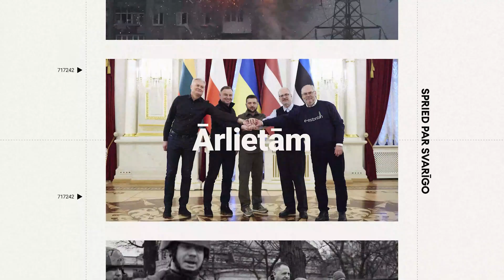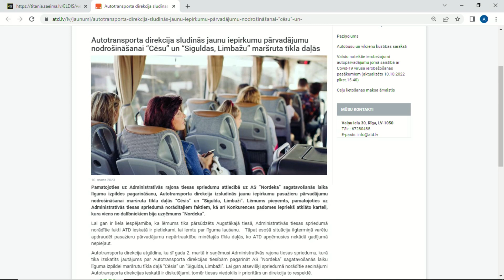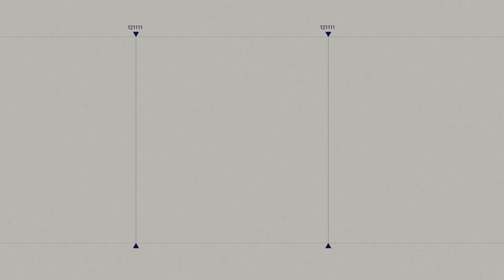Vai karteļa dēļ apdraudēta pasažieru autobusu satiksme reģionos, 'Spried ar Delfi' (pilns ieraksts)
Vai iespējamā līgumu laušana ar kartelī iesaistītajiem pasažieru pārvadātājiem var novest pie autobusu satiksmes sabrukuma valstī – par to raidījumā SpriedArDelfi saruna ar

👉VSIA "Autotransporta direkcija" Juridiskās daļas vadītāju Vizmu Baharevu;
👉Biedrības "Latvijas Pasažieru pārvadātāju asociācija" prezidentu Ivo Ošenieku.

00:00 Sākims
04:22 Kad līgumi tiks lauzti
14:58 Pasažieru pārvadājumu pārcelšana Vidzemē
18:49 Cer, ka būs diskusija
20:20 Ja līgumu lauzīs nesagaidot tiesas vērtējumu
26:21 Tas nav jautājums par plānu B vai C, tas ir plāns A
33:38 Pašlaik reisu neizpilde ir "ļoti minimāla"